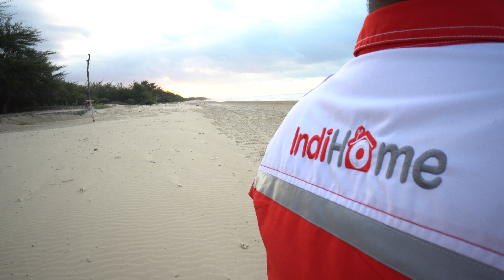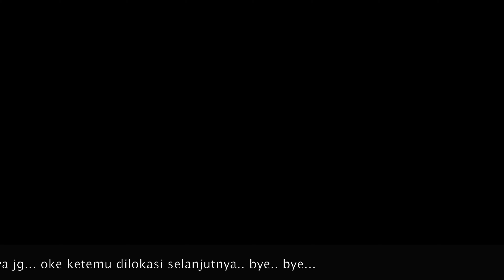Indihome ke SUMENEP, Mampir Pantai LOMBANG Sumenep Part 2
Halo Bagi Kawan-kawan yg penasaran sama Indihome ikuti terus Channel ini.. kita berbagi keseharian Indihome,,

dan sekalian jalan-jalan ke daerah Wisata yg ada di Pulau Madura..